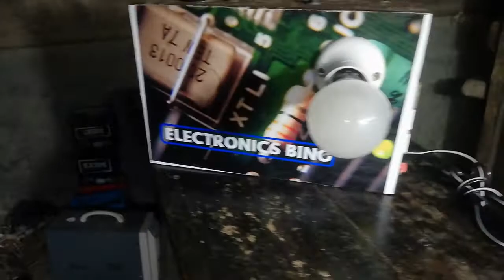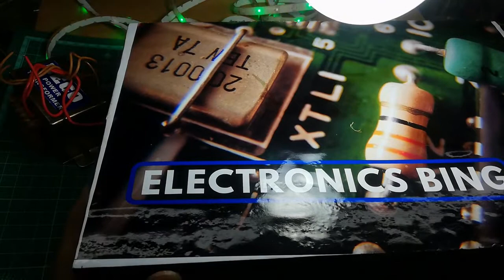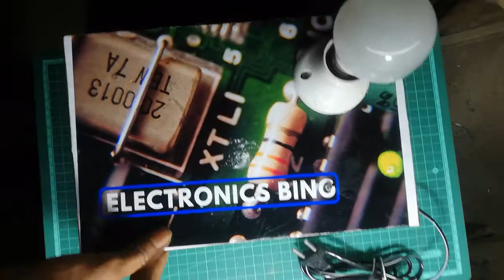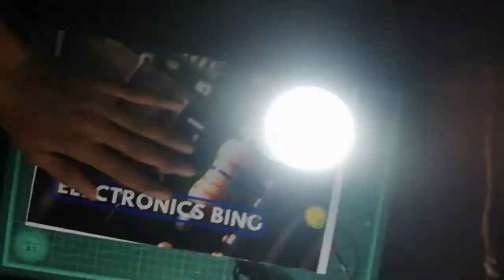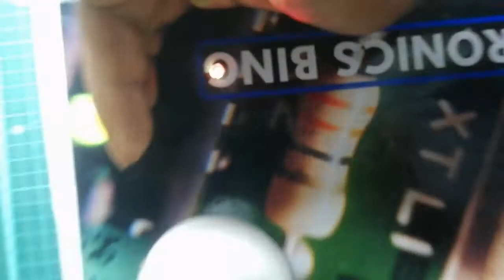how to make emergency light at home/ homemade emergency led light/emergency light project💥 💥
⚡⚡ link

⚡⚡more product

⚡⚡share  document